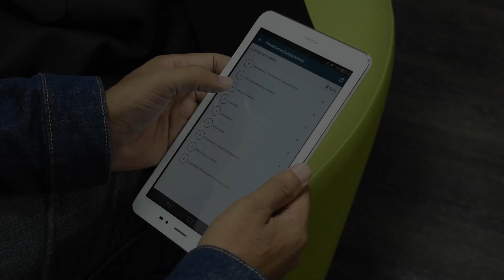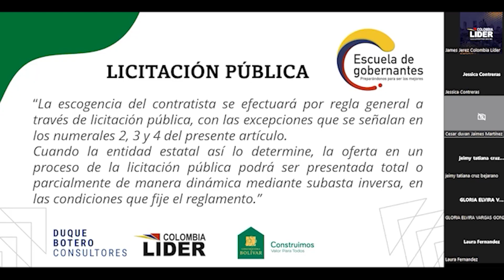Testimoniales Curso de Contratación Estatal